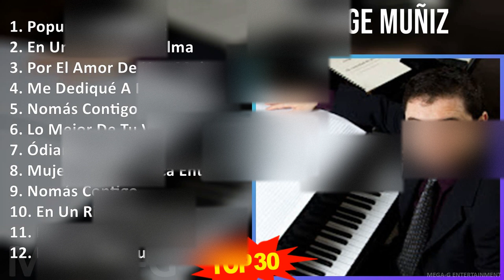J o r g e M u ñ i z MIX Sus Mejores Éxitos ~ Top Latin, Latin Pop Music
J o r g e M u ñ i z MIX Grandes Éxitos ~ 30 Maiores Sucessos ~ Top Latin, Latin Pop Music

[00:00:00] - 01. P̲o̲̲pu̲̲rrí L̲o̲̲s D̲a̲̲ndys
[00:07:43] - 02. E̲̲̲n U̲̲̲n R̲i̲̲ncón D̲e̲̲l A̲̲̲lma̲̲
[00:12:10] - 03. P̲o̲̲r E̲̲̲l A̲̲̲mo̲̲r D̲e̲̲ U̲̲̲na̲̲ M̲u̲̲je̲̲r
[00:17:27] - 04. M̲e̲̲ D̲e̲̲di̲̲qu̲̲é A̲̲̲ P̲e̲̲rde̲̲rte̲̲
[00:21:24] - 05. N̲o̲̲más C̲o̲̲nti̲̲go̲̲
[00:25:02] - 06. L̲o̲̲ M̲e̲̲jo̲̲r D̲e̲̲ T̲u̲̲ V̲i̲̲da̲̲
[00:29:16] - 07. Ódi̲̲a̲̲me̲̲ F̲i̲̲na̲̲ E̲̲̲sta̲̲mpa̲̲
[00:33:29] - 08. M̲u̲̲je̲̲re̲̲s D̲i̲̲vi̲̲na̲̲s A̲̲̲cá E̲̲̲ntre̲̲ N̲o̲̲s
[00:38:08] - 09. N̲o̲̲más C̲o̲̲nti̲̲go̲̲
[00:41:46] - 10. E̲̲̲n U̲̲̲n R̲i̲̲ncón D̲e̲̲l A̲̲̲lma̲̲
[00:46:13] - 11. P̲o̲̲pu̲̲rrí L̲o̲̲s D̲a̲̲ndys
[00:53:56] - 12. E̲̲̲n U̲̲̲n R̲i̲̲ncón D̲e̲̲l A̲̲̲lma̲̲
[00:58:23] - 13. L̲o̲̲ M̲e̲̲jo̲̲r D̲e̲̲ T̲u̲̲ V̲i̲̲da̲̲